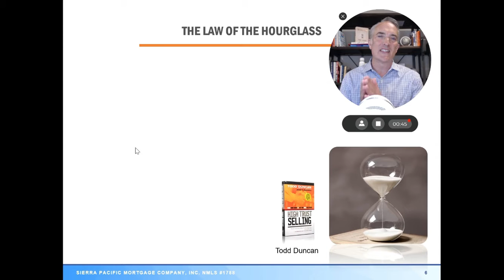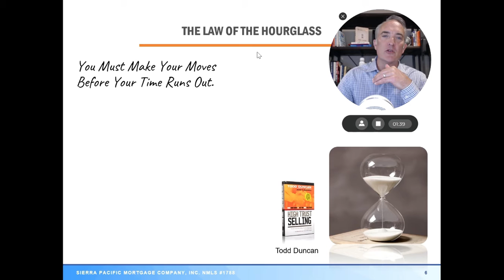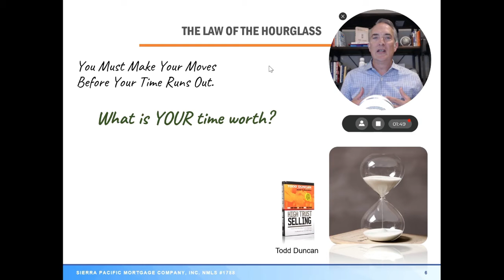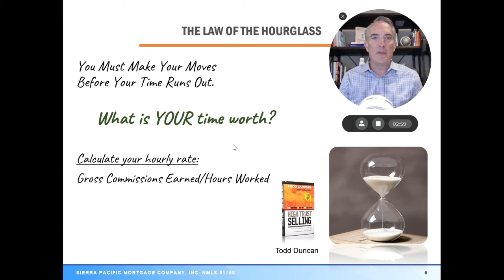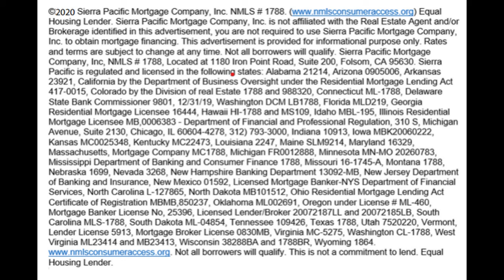Dear Loan Officer: What is Your Time Worth?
We all have 24-hours in a day; the most successful professionals across the country are more productive with the time they put in at work. If you were to calculate your rate per hour, what would your time be worth? Trevor dives in on how to calculate your "worth", and operate your business by this principle to create less stress and more efficiency.

Trevor's credentials are Branch Manager, C.L.A., C.M.P.S., High Trust® Performance Coach and author of Borrow Smart, Repay Smart and Mortgages, Money, & Life.

The Dear Loan Officer Series was created as an American advice column, for loan officers looking to grow their business and expand their leadership tools. Each lesson is packed full of best practices and tactics, giving you a weekly dose of coaching and inspiration.